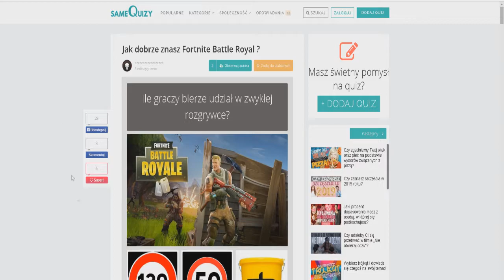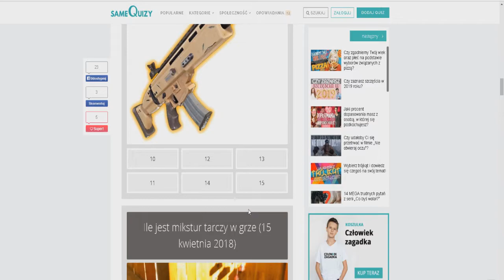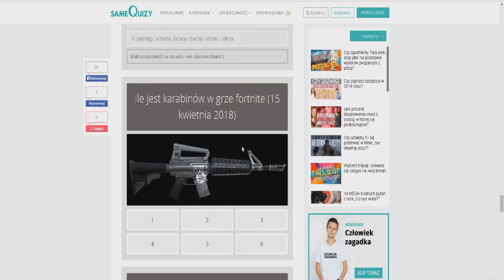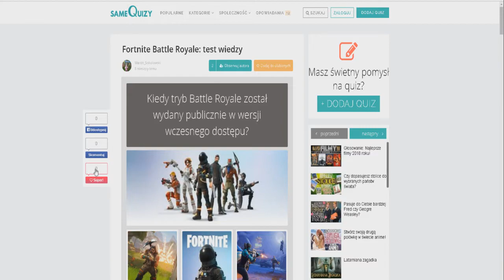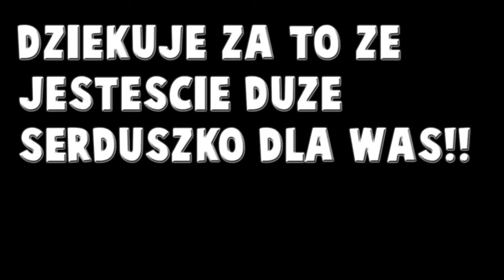Jak dobrze znam fortnite! Mam taką wiedzę że nikt mnie nie pobije ;p!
siemka wiem jest mało filmów2 ale koniec semestru wiecie o co kaman xD... nie martwcie sie to nie jest koniec jedziemy dalej do przodu pozderki!!!